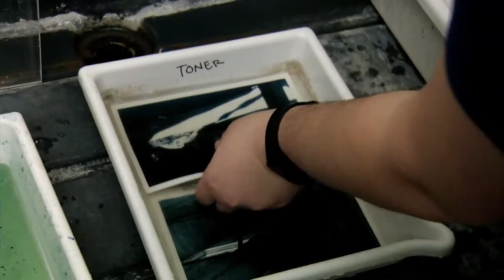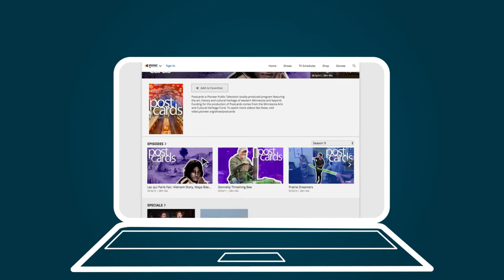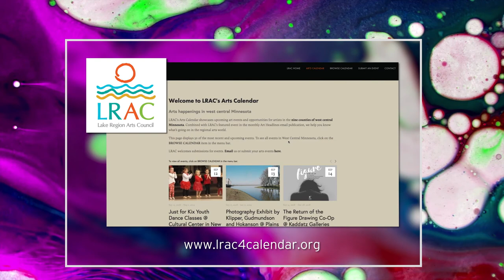The Emerging Artists: Hailey LaMont UMM '19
Pioneer Public Television’s Postcards program featured four emerging student artists from the University of Minnesota, Morris.

Hailey LaMont of Hot Springs, South Dakota will graduate in May 2019 from UMM with degrees in studio art and communications. She works in the mediums of sculpture, photography and ceramics. LaMont finds art everywhere and she she loves how her liberal arts experience at UMM has helped her see connections between disparate subjects. After graduating, LaMont plans on finding employment in communications and marketing where she can apply her knowledge of art within advertising.

This Postcards episode was produced by Michael Cihak, Director of media technology at UMM, and videography by Gary Ludwitzke from UMM, under special arrangement with Postcards producer Dana Conroy and videographers Kristofor Gieske and Ben Dempcy. The program is made possible by contributions from the voters of Minnesota through a legislative appropriation from the Arts and Cultural Heritage Fund. Production sponsors for the program include Shalom Hill Farm, Explore Alexandria Tourism and the Lake Region Arts Council.